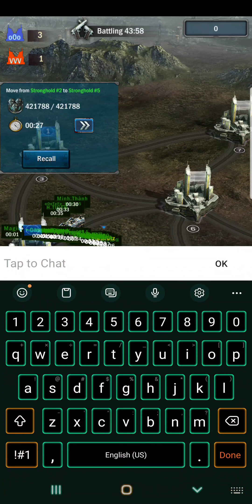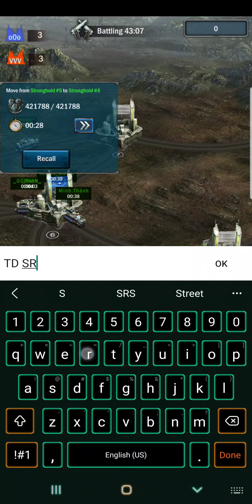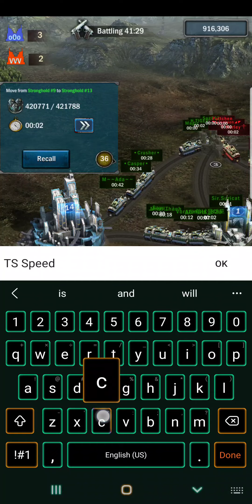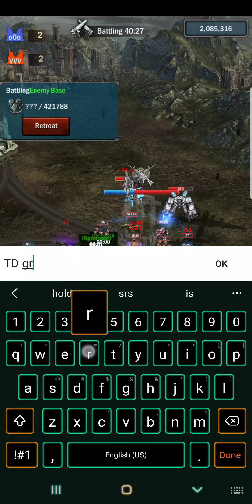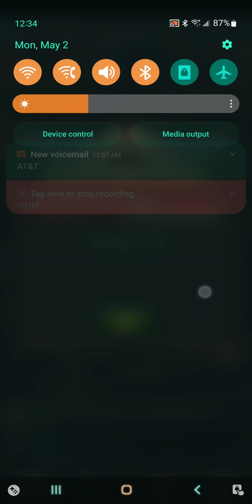Age of Origins/ Elite War 146 o0o Vs. 263 VVV / Live Feed Playthrough